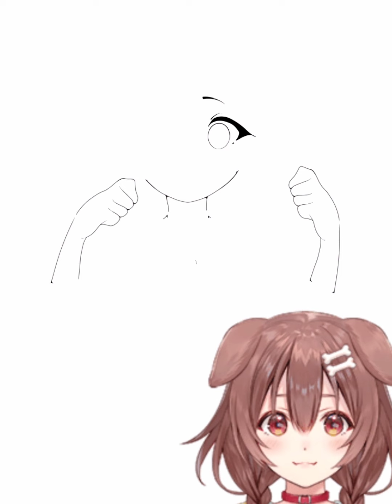Yubi yubiii (time-lapse)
Elo sorry for not being active. :DDD

Programs used: Ibis Paint x
Brushes used : pencil (#2)

I hope yall like it xd